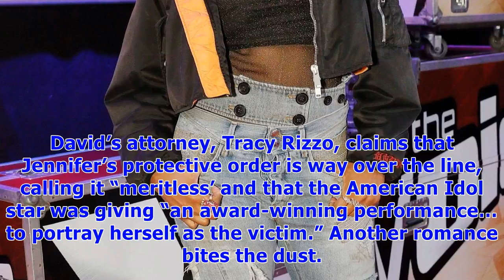Jennifer hudson granted temporary full custody of son after david otunga’s thrown out of home